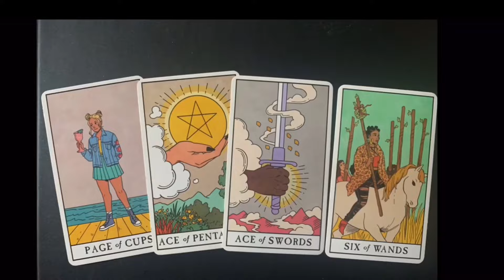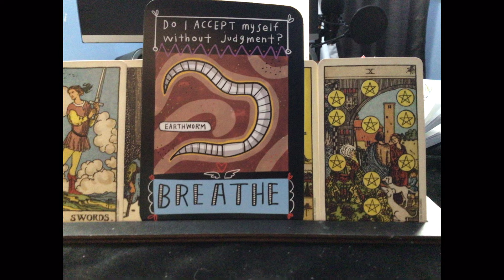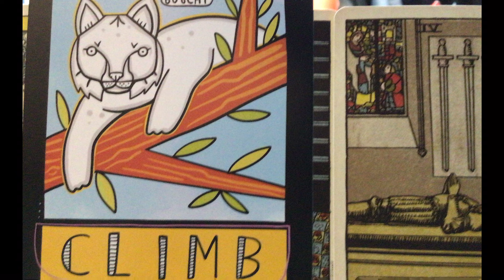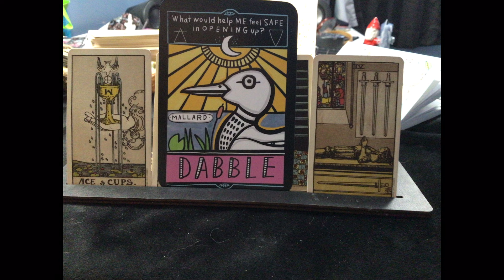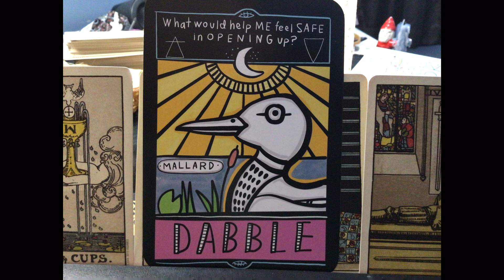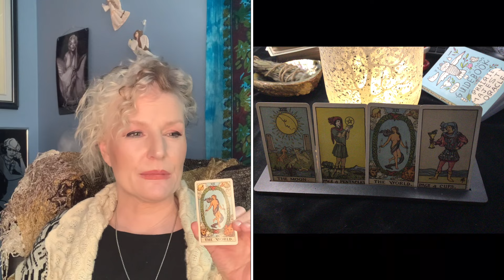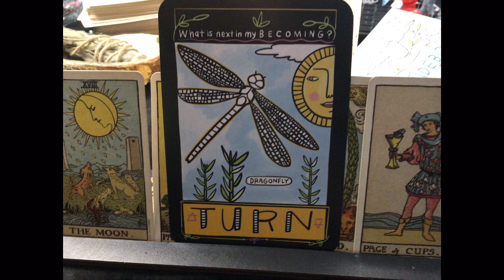January 27, 2024